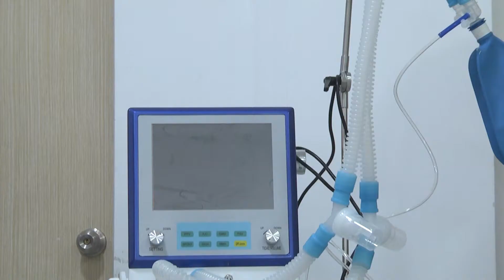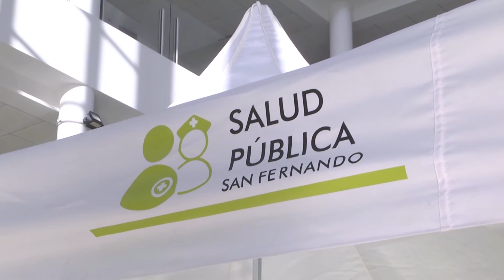Juan Andreotti presentó la ampliación de camas de terapia en el Hospital Municipal de San Fernando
Ante la segunda ola de COVID-19, el Municipio incorporó 14 nuevas camas de cuidados respiratorios y 13 de terapia intermedia. “Debemos trabajar en conjunto, cuidarnos y respetar todos los protocolos necesarios. De esto salimos entre todos o no salimos, por eso necesitamos que todos los vecinos acompañen con su esfuerzo”, dijo el Intendente.